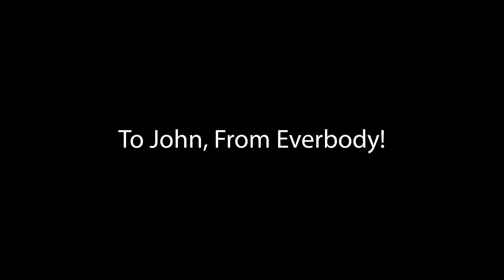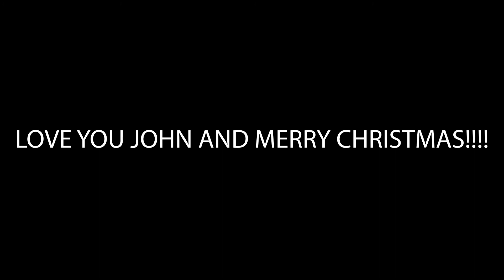Merry Christmas to my dear friend!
Founder of:
Upcoming Events:
Spocom SD - 9/11
@torklawmotors - Legal Help ⚖️
Exterior Mods:
Rocket Bunny V2 Ducktail
FB Fender Garnish
CF Side Skirts
CF Rear Spats
Flyryde Custom Headlights
Valenti Taillights
Devsport Front Splitter

Interior Mods:
DND CF Short Race Shift Knob
DND Signal Extensions
MOMO Jet Steering Wheel
NRG Quick Release Mount
NRG Quick Release Hub
Hardwood Flooring Trunk Setup

Wheels & Suspension:
Speedwell Industry Wheels (18x9.5)
Fifteen52 Apex Rally Wheels (18x8.8)
Truhart StreetPlus Coils

Brakes:
R1 Concept Rotors (Drilled+Slotted)
R1 Concept Performance Pads

Exhaust Mods:
Tsudo UEL Catless Headers
Invidia N1 Catback
Tanabe Catless Front Pipe